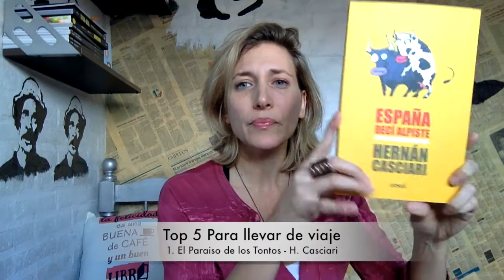Top 5 libros para regalar a alguien que se va de viaje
Una amiga se fue de viaje y esto es lo que se me ocurrió regalarle. ¿Te vas de viaje? ¿Qué te llevas para leer? ¿Qué le regalas a alguien que se va de viaje? Contame!

❤ Conectemos!